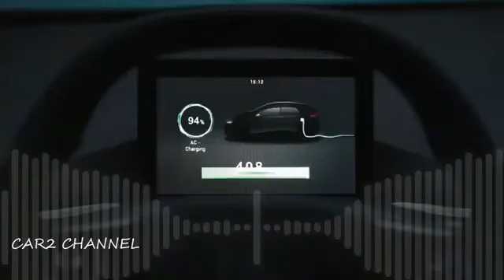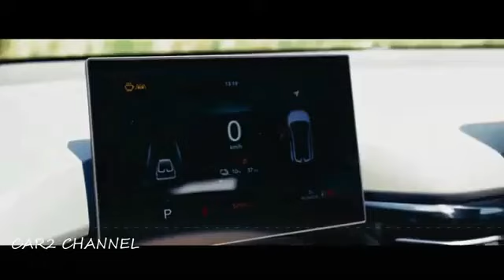9 6 MG Mulan 2